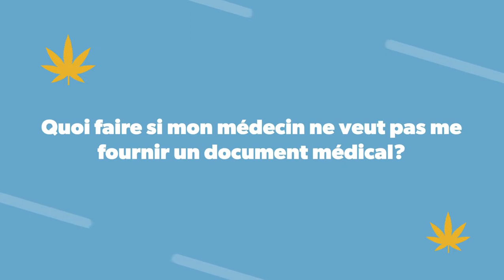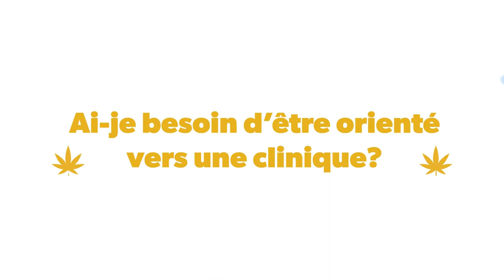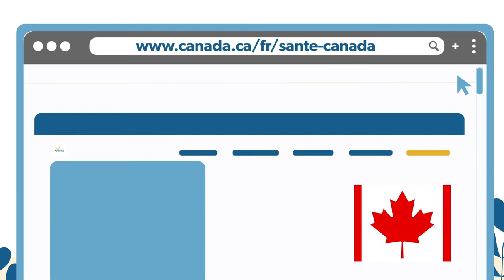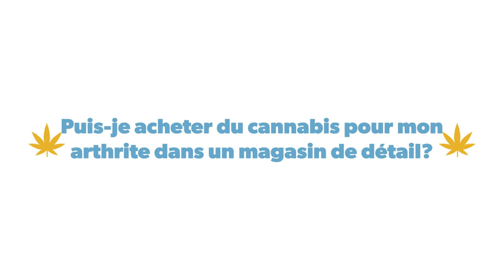L'accès au cannabis médicinal pour le traitement de l'arthrite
Il y a plusieurs raisons pour lesquelles il est préférable de vous procurer du cannabis médicinal pour votre arthrite auprès d’un fournisseur de soins de santé plutôt que d’acheter du cannabis récréatif dans un magasin de détail.  Cette vidéo vous explique comment parler à votre médecin, obtenir un document médical, vous enregistrer auprès d’un vendeur agréé et acheter du cannabis médicinal. Pour en savoir davantage, consultez nos ressources sur le cannabis médicinal.